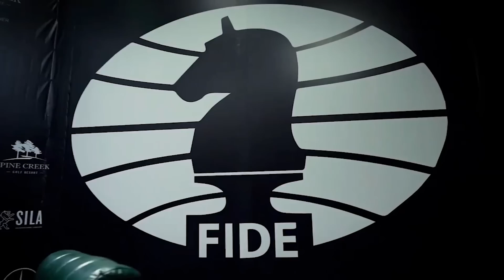Алиреза ПРОДУМАЛ ЧАС над 1 ходом! 3 тур турнира претендентов 2022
В 3 туре схлестнулись самый юный и опытный участники - Алиреза Фируджа и Хикару Накамура. Вундеркинд всех удивил, задумавшись  на 62 минуты над одним ходом!

00:00 Вступление
00:28 1 партия. Каруана - Дуда
03:28 2 партия. Раджабов - Непомнящий
05:17 3 партия. Динг - Раппорт
09:07 4 партия. Фируджа - Накамура
17:30 Заключение

8 участников, 2 круга

Призовой фонд – 500 тысяч евро.

Состав: Дин Лижэнь (Китай, 2806), Алиреза Фирузджа (Франция, 2793), Фабиано Каруана (США, 2783), Ян Непомнящий (Россия, 2766), Рихард Раппорт (Венгрия, 2764), Хикару Накамура (США, 2760), Теймур Раджабов (Азербайджан, 2753), Ян-Кшиштоф Дуда (Польша, 2750).

Контроль времени: 120 минут на 40 ходов, затем 60 минут на 20 ходов и 15 минут до конца партии с добавлением 30 секунд, начиная с 61-го хода.

Игровые дни: 17-19, 21-23, 25-27, 29-30 июня, 1 и 3-4 июля.  Выходные: 20, 24, 28 июня и 2 июля.

Начало трансляций в 15.30 мск

ChessMaster в соц. сетях:

Инста Максима Омариева - /maxomariev